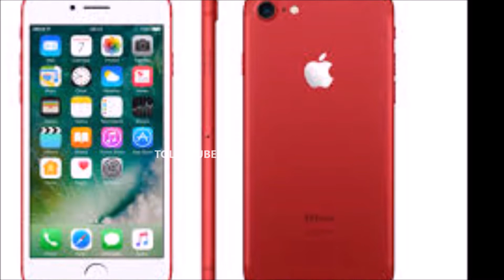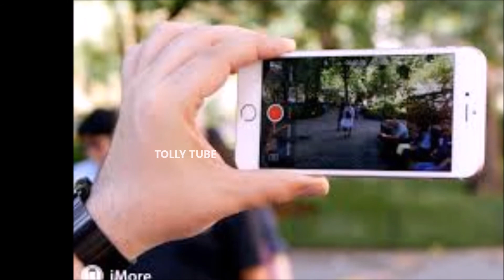ఐ ఫోన్ తో ఏకంగా సినిమానే తీసాడు మన తెలుగోడు||Movie Shooted with I Phone By Telugu person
v=X8UM8F6yn9k